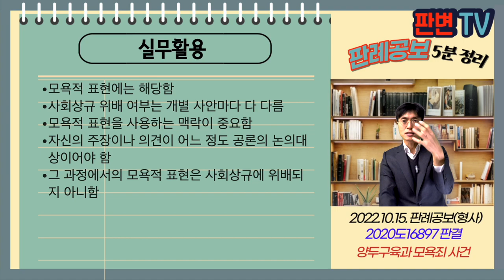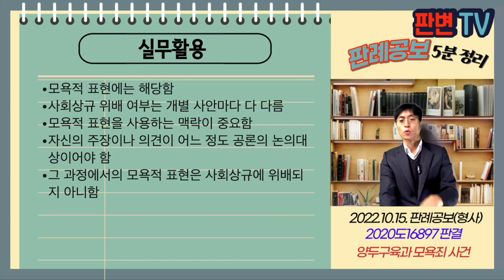양두구육과 모욕죄 사건 [22.10.15.자 판례공보(형사)]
양두구육과 모욕죄 사건
별 3개

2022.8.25. 선고 2020도16897 판결
모욕

파기환송

피고인은 mbc Pd협회 회장
피해자 고영주는 방송문화진흥회 이사장
피고인이 페이스북에 “철면피, 파렴치, 양두구육, 극우부패세력, 간첩조작질”이라는 표현을 사용한 게시글을 올림
원심은 ‘간첩조작질’은 모욕이 아니라며 무죄이나, 나머지는 사회상규에 위배되는 모욕적 표현이라며 유죄를 선고함

사회상규 위배인지 판단기준

모욕적 표현이더라도
객관적으로 타당성이 있는 사실을 전제로, 의견을 밝히고, 그 타당함을 강조하는 과정에서 다소 모욕적인 표현이 사용된 것에 불과하다면 사회상규에 위배되지 않는 행위가 될 수 있음
피고인은 피해자가 과거 사학분쟁조정위원회 위원 활동 당시 사익추구로 고발당했다는 기사를 공유하면서 이 사건 글 게시
피해자가 방문진 이사장의 자격이 없다는 취지임

실무활용
모욕적 표현에는 해당함
사회상규 위배 여부는 개별 사안마다 다 다름
모욕적 표현을 사용하는 맥락이 중요함
자신의 주장이나 의견이 어느 정도 공론의 논의대상이어야 함
그 과정에서의 모욕적 표현은 사회상규에 위배되지 아니함